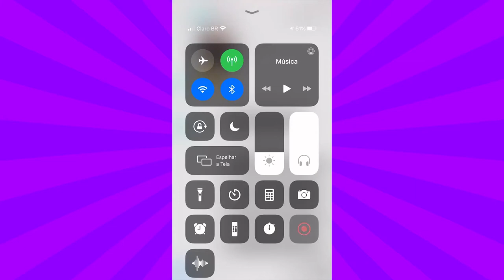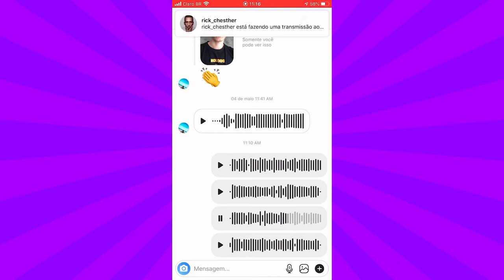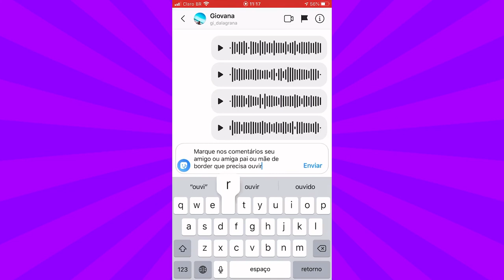RAÇAS DE CACHORRO: Conheça o BORDER COLLIE